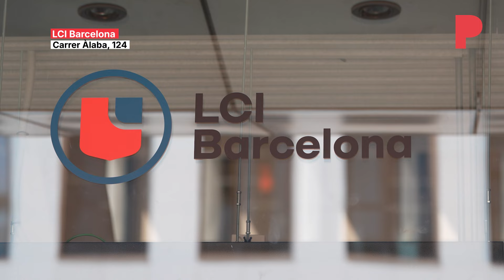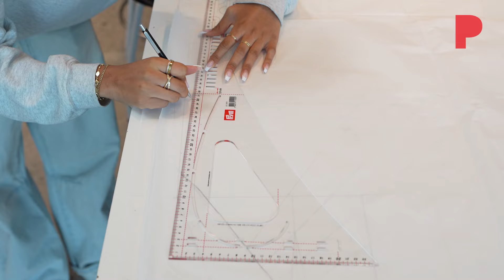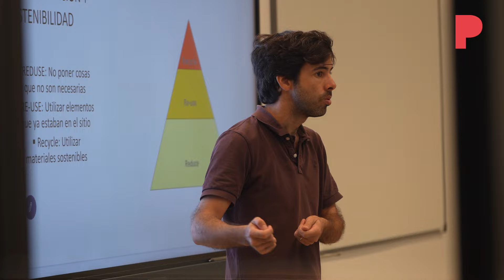LCI Barcelona, el nuevo Partenón del diseño en Europa se corona en el 22@ de Barcelona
A 300 metros del Disseny Hub y del zafarrancho de la plaza de las Glòries, en vías de solución un día de estos, un nuevo edificio de arquitectura futurista e impactante se dibuja en el paisaje de la Acrópolis del diseño, la tecnología y la innovación que es el distrito del 22@. Una mole de chapa de aluminio estratégicamente cincelado alberga el nuevo campus de la escuela de Diseño y Artes Visuales más internacional de la capital, llamada LCI Barcelona y anteriormente sita en la calle Balmes. Seis plantas a la vista y dos bajo tierra llenas de aulas equipadas con la última tecnología en las que en cinco años se triplicarán los alumnos, hasta tres mil, casi la mitad de ellos llegados del continente americano, pero también de Italia, Francia, Rusia y países de la Europa del Este.